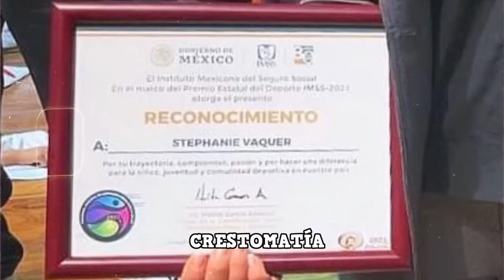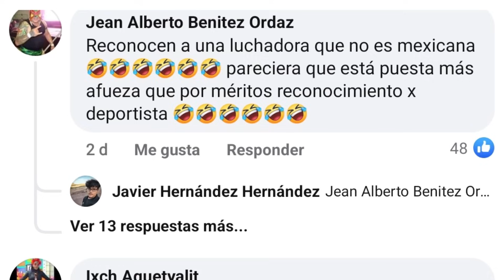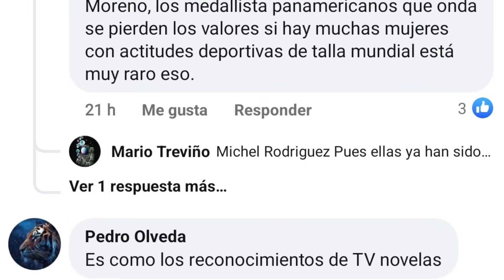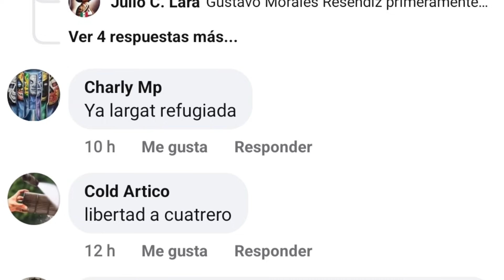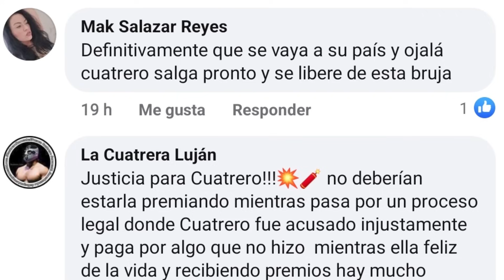FANS MEXICANOS EXPLOTAN Y SE BURL4N DE STEPHANIE VAQUER POR RECONOCIMIENTO OTORGADO